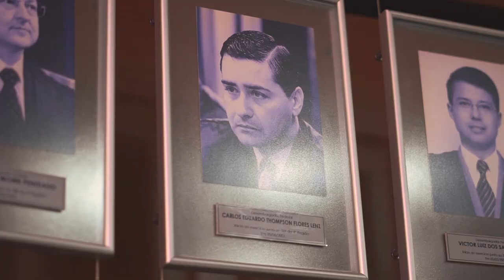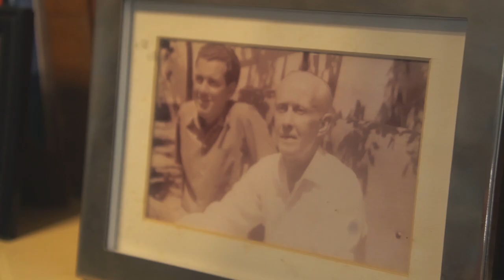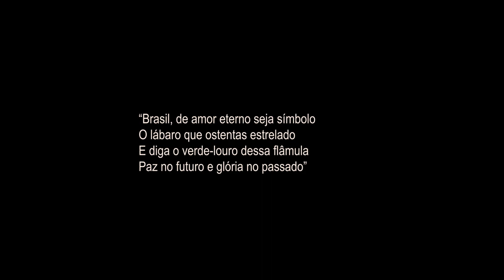General Mourão recebe homenagem de ex-colegas em vídeo ao receber Medalha do Mérito Farroupilha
“Verdadeiros amigos não saem nem da nossa memória, nem da nossa lembrança. Porque os verdadeiros amigos fazem parte da nossa história, da nossa andança”. Assim o deputado Tenente-Coronel Zucco abriu seu discurso na solenidade de entrega da Medalha do Mérito Farroupilha ao Vice-Presidente da República, General Hamilton Mourão. O evento ocorreu esta manhã (18/10) no Plenário 20 de Setembro da Assembleia Legislativa. A entrega da honraria, iniciativa do deputado Zucco, reuniu autoridades, familiares, amigos e diversos parlamentares estaduais e federais.

O parlamentar lembrou a trajetória militar do homenageado ocupando postos de destaque no Rio Grande do Sul. Destacou a capacidade de diálogo e a cultura diferenciada de Mourão, “Estamos homenageando um militar de escol, respeitado e reconhecido internacionalmente, um cidadão admirado, modelo de militar, de comandante e governante”, acrescentou.
     Zucco enfatizou a coragem, atributo característico do agraciado. “Lembro da célebre frase proferida no ano passo em Brasília: “Meus heróis não morreram de overdose”, e foi aplaudido efusivamente”, observou. Ao final disse que Hamilton Mourão representa o Brasil que todas as pessoas “de bem” almejam: “Um país onde o trabalho, a meritocracia, a transparência, a ética, os valores da pátria e da família são pilares”.
Em seu pronunciamento o Vice-Presidente da República se confessou extremamente orgulhoso porque a homenagem era revestido de um significado especial. “É uma homenagem recebida pelos representantes do povo gaúcho. Além disso, ser farroupilha é ser livre, afinal, foi por isso que lutamos por 10 anos e depois fizemos a paz, graças a Duque de Caxias”, recordou.

Mourão afirmou que o mundo passa por profundas transformações, onde a produção industrial dá lugar à economia do conhecimento que traz ansiedade e medo. “Por isso, cabe a nós buscar as soluções necessárias”, observou. Falou, ainda, que o Brasil é um país com grande potencial de crescimento “desde que façamos as reformas necessárias. Aí, a economia entrará nos trilhos”.

O presidente da Assembleia Legislativa, Luís Augusto Lara, destacou a diversidade das lideranças, personalidades e celebridades presentes ao evento. “Tenho a impressão que, se fecharmos as portas deste plenário, temos condições de resolver os problemas do Estado e do país e o senhor, General Mourão, é o sinuelo desta esperança de novos tempos”, citou.
     Lara enfatizou que o agraciado resume a frase-símbolo do Exército Brasileiro – braço forte, mão amiga”, principalmente em dias difíceis. O presidente do Legislativo elogiou a inciativa do deputado Zucco, a quem chamou de “uma das revelações deste Parlamento”.